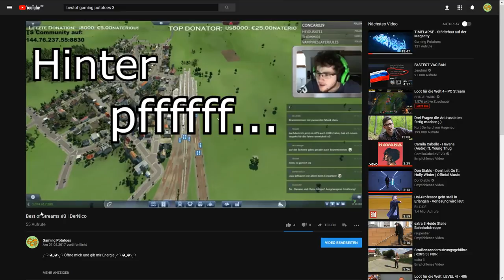Best of Kartoffel #5 | DerNico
Nach viel zu langer Zeit gibt es mal wieder ein Zusammenschnitt der besten und lustigsten Szenen aus den letzten paar Streams der Kartoffel. Ein großes Dankeschön an alle die dabei waren und diese Streams so unterhaltsam gemacht haben.
Mit dabei waren unter anderem:

- RPGFabi
- Shazen
- Randomx7
- WiZz4Rd
- MissVanniX
- Sandralicaon
- Roadrunner | "2. Weltkriegs-Mikro"
- meine Wenigkeit |  DerNico
- und natürlich alle anderen die aktiv im Chat mitgewirkt haben

Schnitt übernommen von DerNico | DerNicoo123!

Jetzt geht es weiter mit der Standart-Videobeschreibung :O

--- Team GamingPotatoes ---

2. Steam Profil (für Transport Fever)